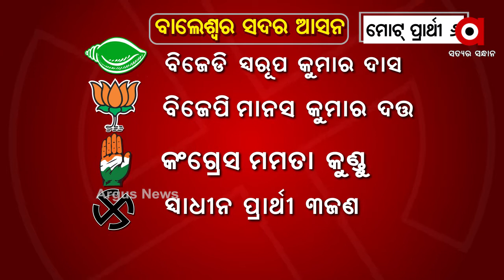ପ୍ରକାଶ ପାଇ ସାରିଛି ଚୂଡ଼ାନ୍ତ ପ୍ରାର୍ଥୀ ତାଲିକା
ତିର୍ତ୍ତୋଲ ଓ ବାଲେଶ୍ବର ସଦର ଆସନ ପାଇଁ ପ୍ରକାଶ ପାଇ ସାରିଛି ଚୂଡ଼ାନ୍ତ ପ୍ରାର୍ଥୀ ତାଲିକା । ବାଲେଶ୍ବର ସଦର ଆସନରେ 6 ପ୍ରାର୍ଥୀ ମଇଦାନରେ ଅଛନ୍ତି । ବିଜେପି, ବିଜେଡି ଓ କଂଗ୍ରେସ ପ୍ରାର୍ଥୀଙ୍କ ବ୍ୟତୀତ 3 ସ୍ବାଧୀନ ପ୍ରାର୍ଥୀ ମଧ୍ୟ ନିର୍ବାଚନ ଲଢୁଛନ୍ତି.

ArgusNews Balesore ByelectionWatch all the current, latest and breaking news only on "TheArgus.in" LIVE TV. The one-stop destination for LIVE news on politics, entertainment, sports, gadgets, and business.